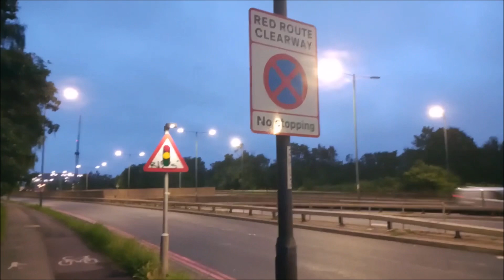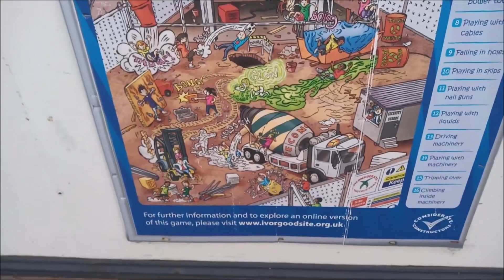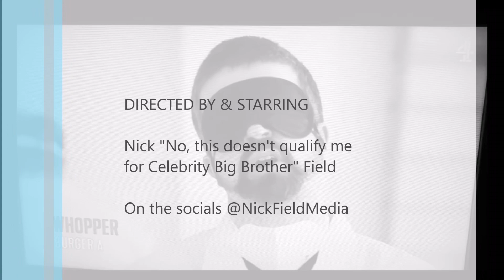Out and about with Nick ! Ready for my close up !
Another fantastic travel video from the lovely nick